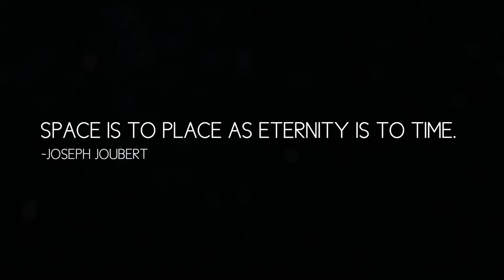Into Space — Orchestral Composition 🎵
Original composition for a private online concert.
Produced in Cubase with EastWest Hollywood Orchestra.